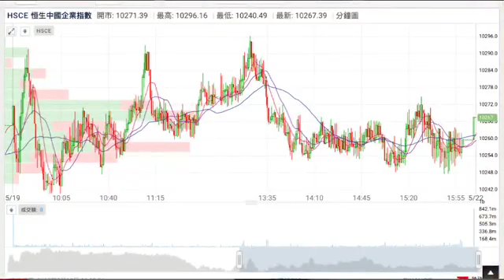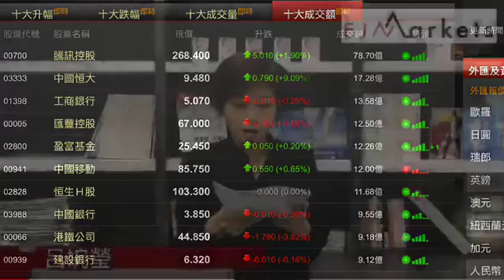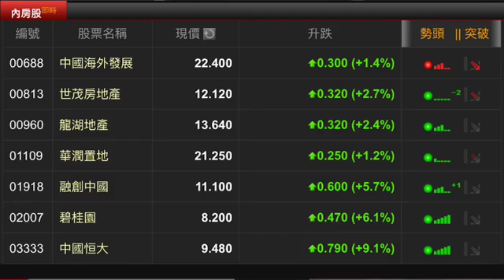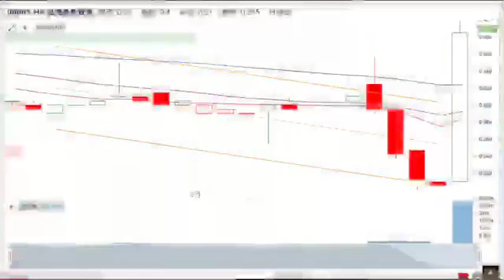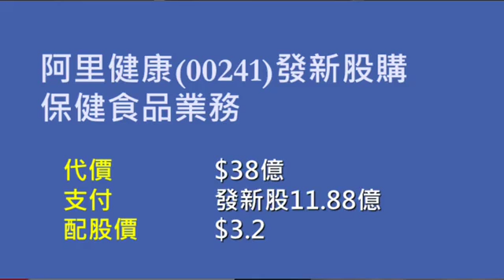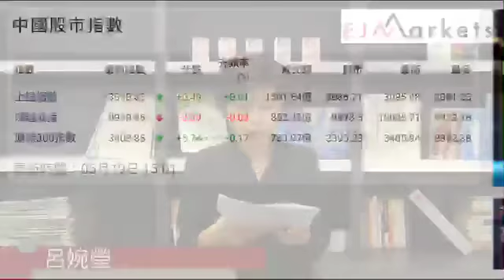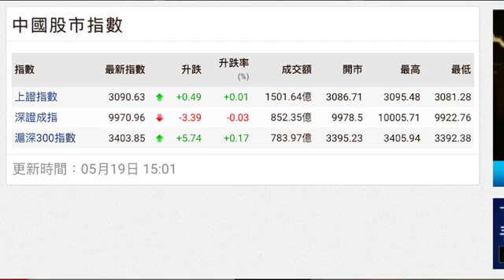《EJ MARKETS》收市分析 - 恒指反彈點數不多，但股份升多跌少，熱點亦多，暫時喘定，靜待新消息。